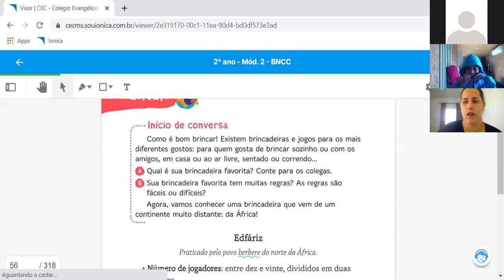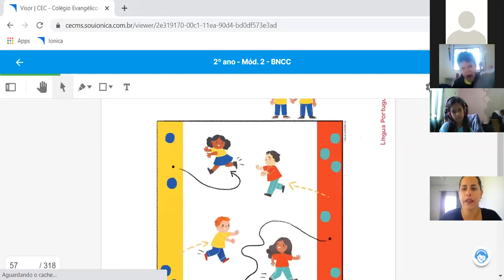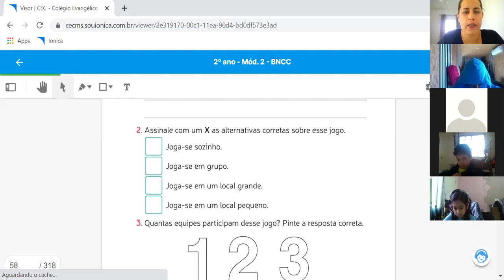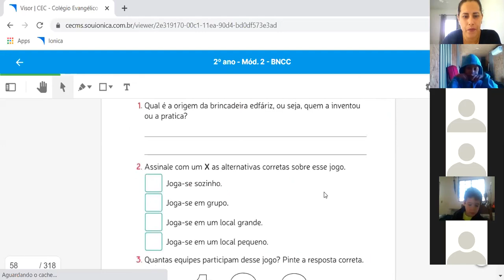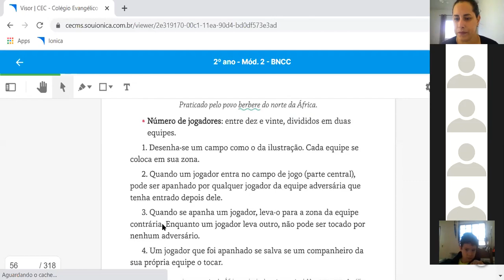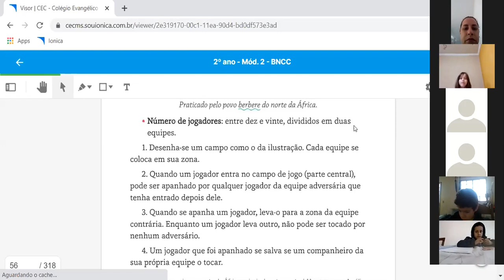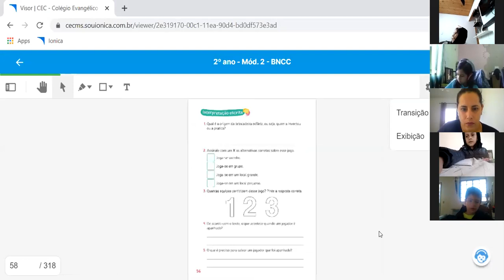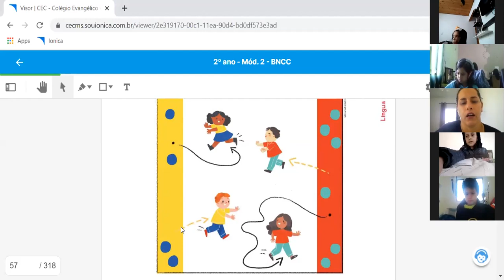2ºA 10 07 PORTUGUÊS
Prof. Elaine